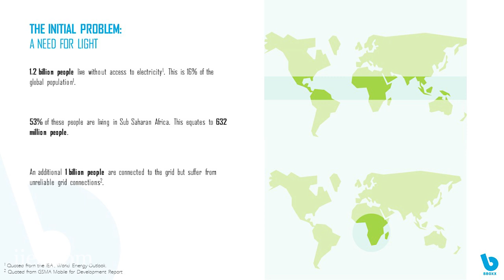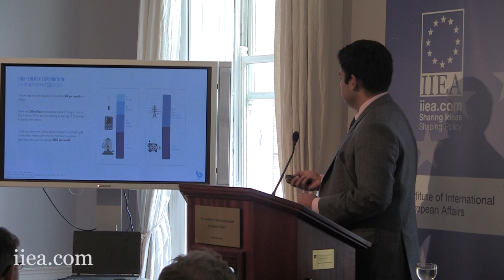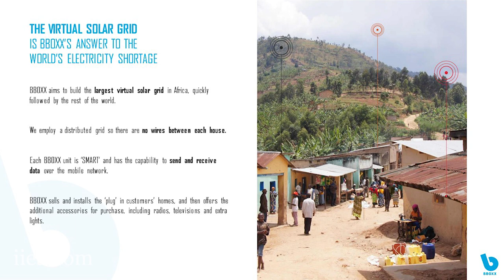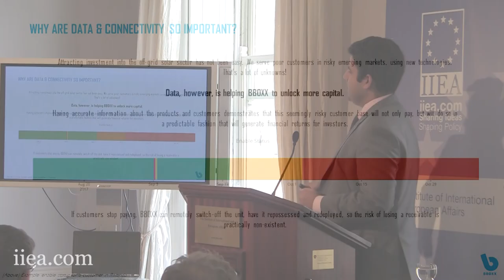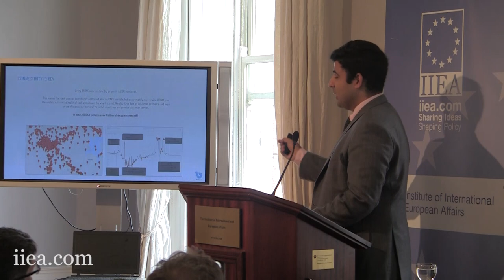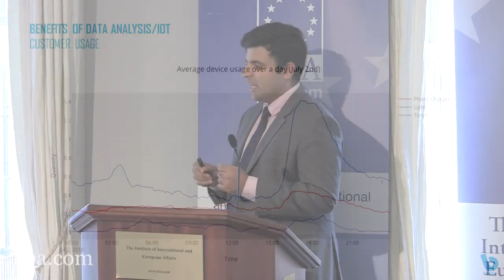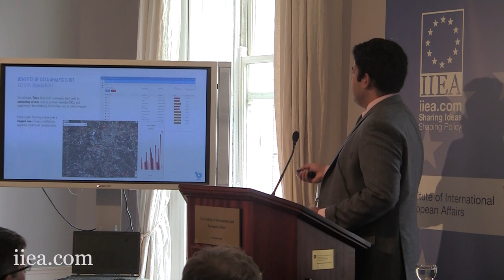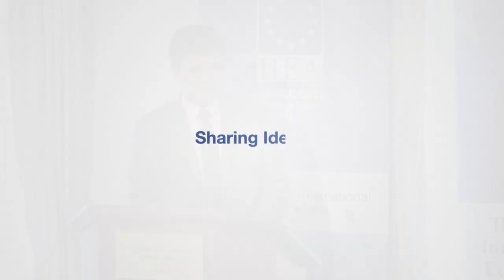Data-Powered Rural Electrification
Mansoor Hamayun explains how BBOXX, a global leader in the rollout of off-grid solar power, is building a next generation utility capable of bringing electricity and other services to rural households across Africa and South-East Asia. Mr Hamayun argues that the key to rural electrification is harnessing data to unlock capital, to learn more about the customer base and consequently, to transform lives.